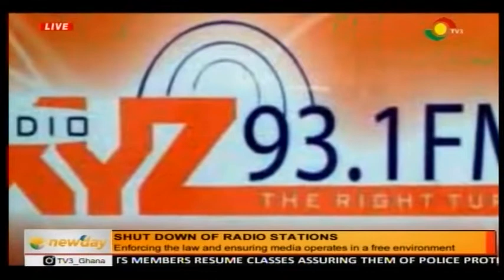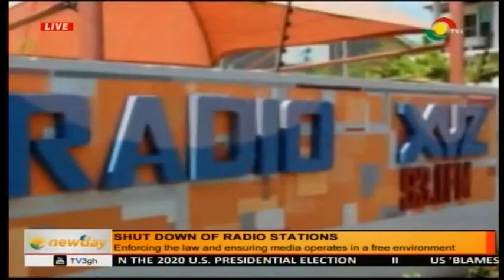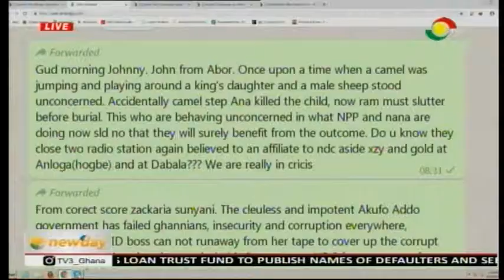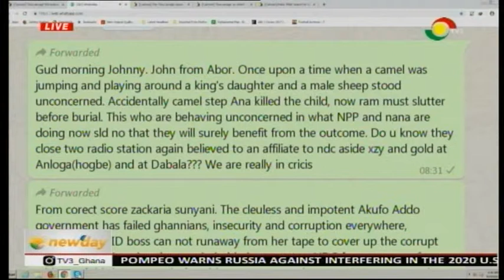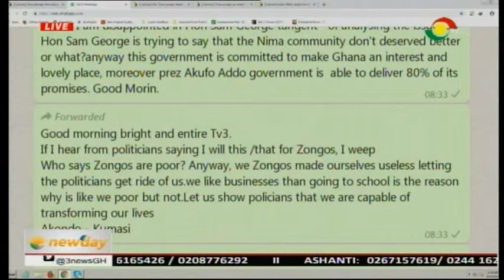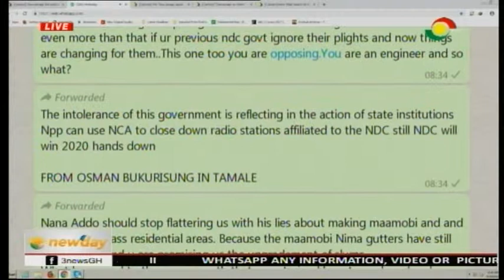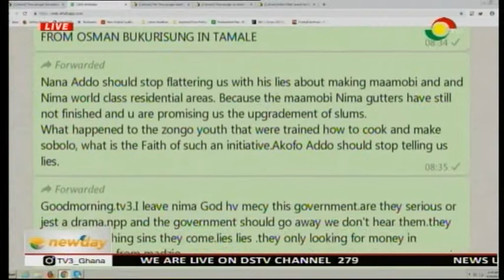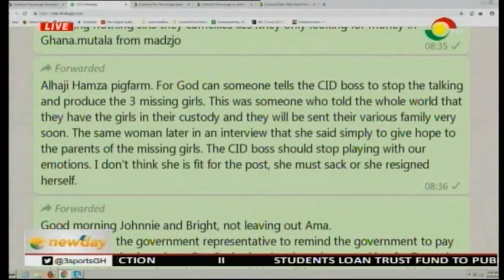NEWSPAPER REVIEW - 15/5/2019